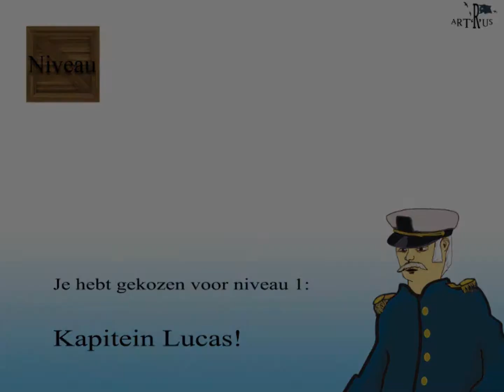Demo - Alle Hens aan Dek!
Demo van het opkomende spel

Fabrikant - Art 'R 'Us